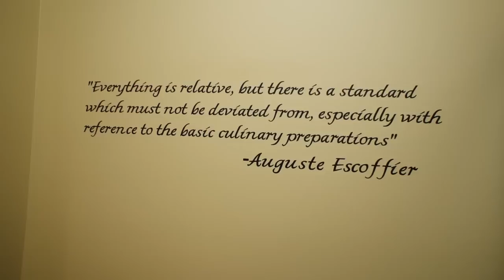The Auguste Escoffier School of Culinary Arts - Boulder, Colorado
This brief video showcases some of the classes, students, and instructors at the Auguste Escoffier School of Culinary Arts in Boulder, Colorado